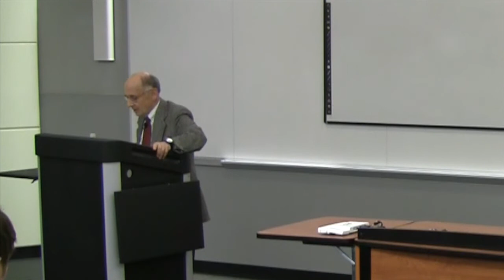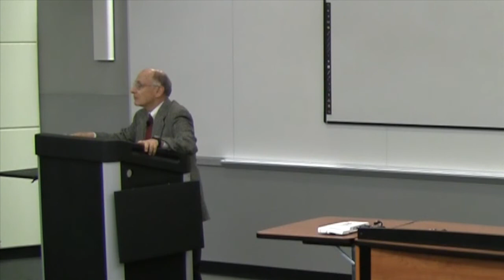The Religion Clauses: Understanding Town of Greece and Hobby Lobby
Professor Sheldon Nahmod presents an overview and update on the state of the Supreme Court's jurisprudence on the Establishment and Free Exercise Clauses, with a focus on Town of Greece v. Galloway and Burwell v. Hobby Lobby, followed by an open audience discussion. This event, held September 30, 2014, was sponsored by Chicago-Kent chapters of the American Constitution Society, Federalist Society, Christian Legal Society, Muslim Law Students Association and Jewish Law Students Association (Decalogue).